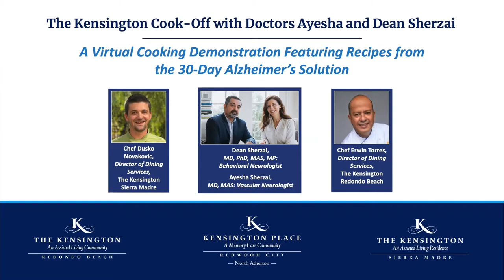Kensington Cook Off with the Sherzais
At Kensington Senior Living, our mission to improve and preserve the quality of life for every resident is a collaborative effort. To that end, we have built strong relationships with experts to care for our caregivers and loved ones. Please join us for a virtual cooking demonstration hosted by Neurologists, Dr. Ayesha Sherzai and Dr. Dean Sherzai, and our Directors of Dining Services, Chef Erwin Torres and Chef Dusko Novakovic.

Our experts will share recipes from the Sherzais’ best-selling cookbook,The 30-Day Alzheimer’s Solution, which features ingredients proven to prevent and reverse signs of cognitive decline. During this virtual presentation, you will learn tips and tricks on developing and sustaining positive health habits, which can delay the progress of devastating diseases such as Alzheimer’s and dementia.